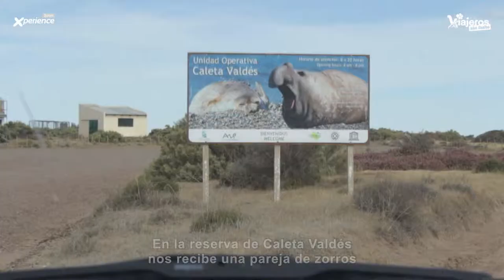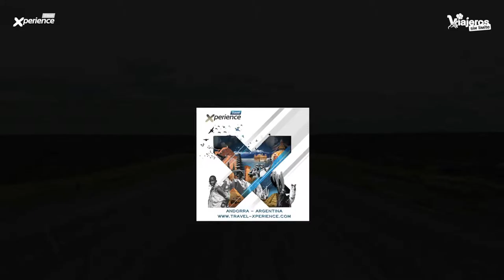Punta Norte y Caleta Valdés con silla de ruedas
Puerto Madryn tiene una belleza salvaje y espectacular y dos puntos de gran belleza y accesibles: Punta Norte y Caleta Valdés, reserva de mamíferos marinos.
Descubrid mi aventura en esta zona de la Patagonia argentina y disfrutad conmigo.